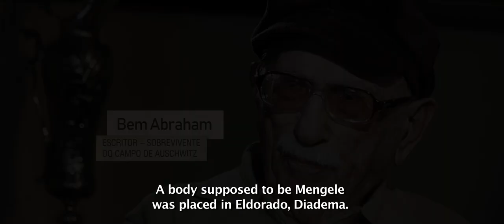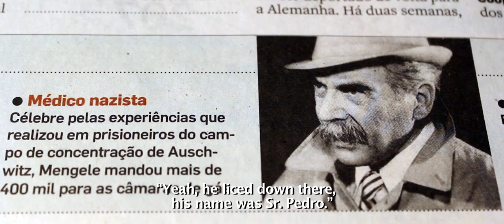ELDORADO - MENGELE VIVO OU MORTO?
Distribuição: Elo Company
ELDORADO - MENGELE ALIVE OR DEAD?
Direção e roteiro - MARCELO FELIPE SAMPAIO.
Narrado por: EUCIR DE SOUZA.
Supervisão de roteiro - FERNANDO BONASSI.
Roteiro: MARCELO FELIPE SAMPAIO e ROBERTO LAGUNA.
Identidade Visual: DIEGO MARCATO.
Montagem e Roteiro - ROBERTO LAGUNA e MARCELO FELIPE SAMPAIO.
Cameras: MARTIN WIESEMEIRER TELLO, CARLOS CANAVÓ, ERICK MONSTAVICIUS, MINGO MANOCCHI e FABIO GUSMÃO.
Música - TUCO BARINI, BRUNO AKK e VAGNER CAMILO.
Color Grading: ROBERTO LAGUNA.
Sound Desing: TUCO BARINI.

O diretor Marcelo Felipe Sampaio revisita a história da passagem do médico nazista Josef Mengele pela américa do sul. Teorias da conspiração relatam que o verdadeiro Josef Mengele fugiu para os EUA deixando um sósia no Brasil, e que suas terríveis experiências foram usadas pela indústria farmacêutica. Eldorado é um obscuro bairro que fica entre as divisas das cidades de: Diadema, São Bernardo do Campo e São Paulo, foi polo de imigração alemã e é banhado pela represa Billings. No bairro morou um Senhor chamado Pedro “Pedro Hochbichler. Pedro foi um dos codinomes adotado pelo suposto Mengele no Brasil.

LINK AMAZON PRIME VIDEO: English - ELDORADO - MENGELE ALIVE OR DEAD?

LINK AMAZON PRIME VIDEO: English - ELDORADO - MENGELE VIVO OU MORTO?